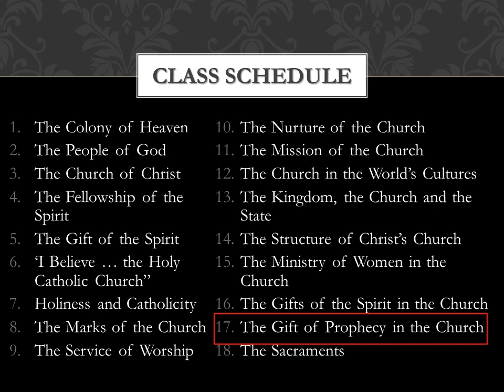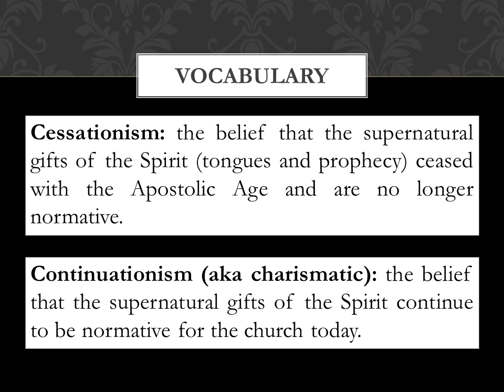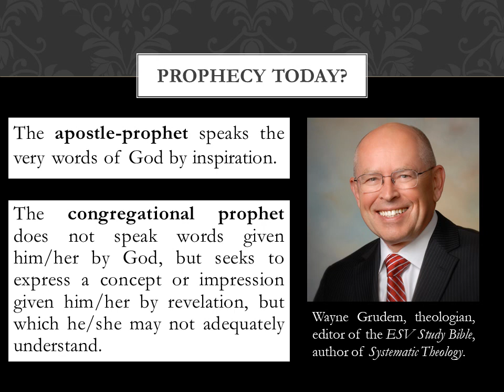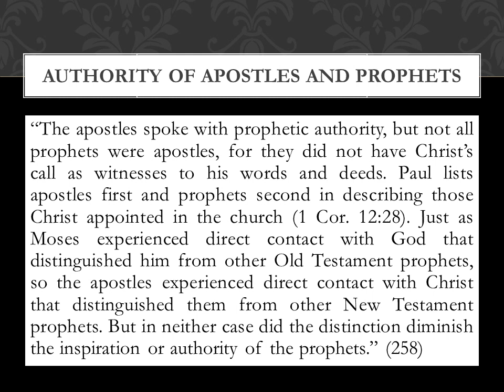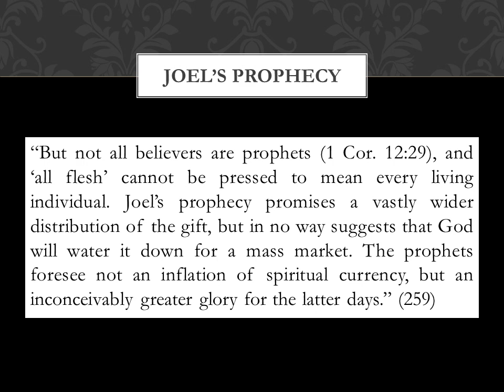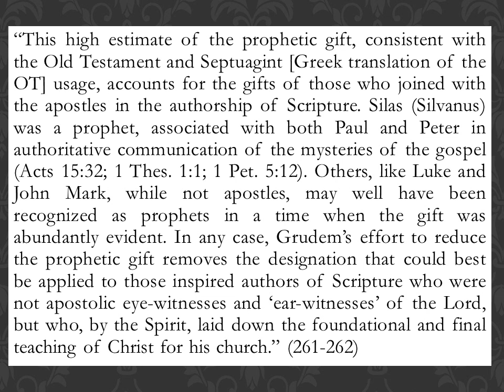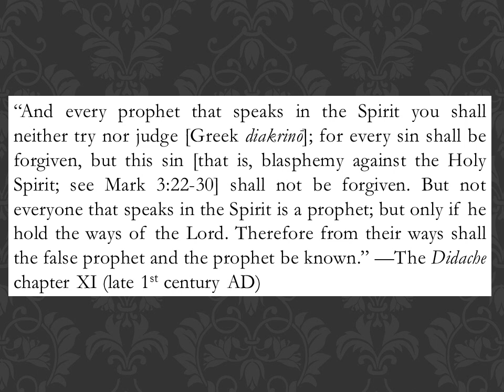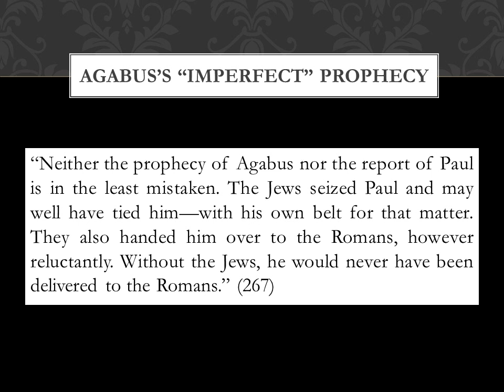The Gift of Prophecy in the Church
A Sunday school lesson, based on chapter 17 of Edmund Clowney's book The Church, from the series Contours of Christian Theology.